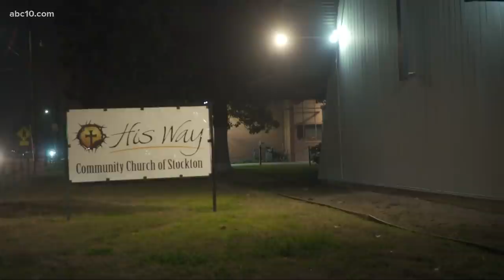Two men arrested in bombing that damaged Stockton church, deputies say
Officials said they found numerous explosive making materials in the home that included devices, explosive powder, and detonators.